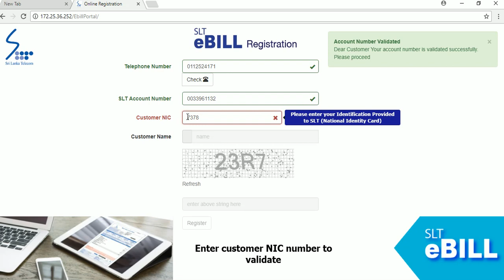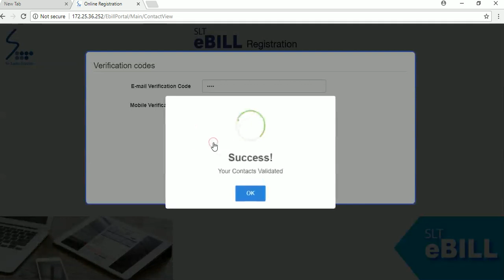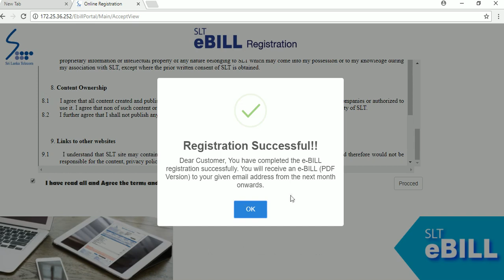eBill registration guide